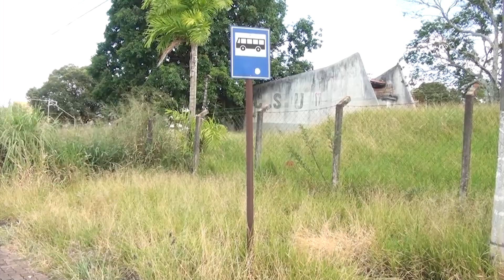Governo cede prédio do CSU para Prefeitura Municipal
O Governo do Estado cedeu o prédio do CSU para Prefeitura. A Expectativa é de que seja construído ponto de atendimento à saúde. E também que seja apresentado projeto definitivo para doação do imóvel.